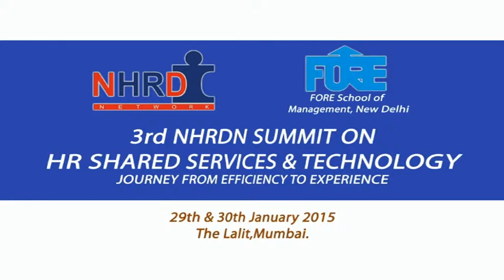Inaugural session - P5|3rd National Summit on HR Shared Services & Technology|Mumbai|29-30 Jan